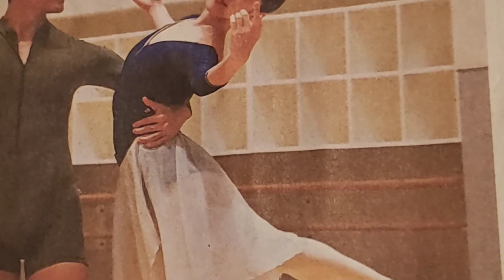🍈バレエ 蝶々夫人 熊川哲也 Kバレエカンパニー